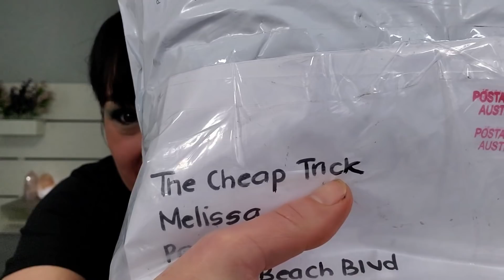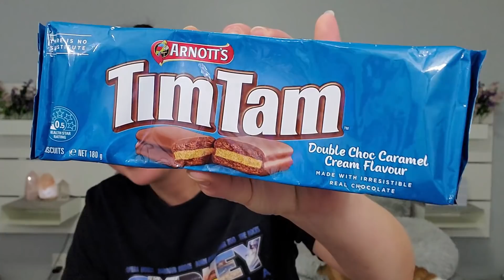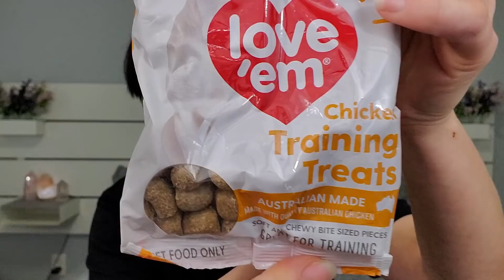Unboxing Some Sub Love | January 2021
Once again I am so filled with love and joy. Thank you guys so much for sending me gifts. I really appreciate it so much.

Cece's etsy

Sorry the links are not working I think it's a youtube thing. But her channel names are below to search
Cece's youtube channels

P.O.Box
The Cheap Chick
12620 Beach Blvd.
Ste. 3 #154
Jacksonville,  FL
32246